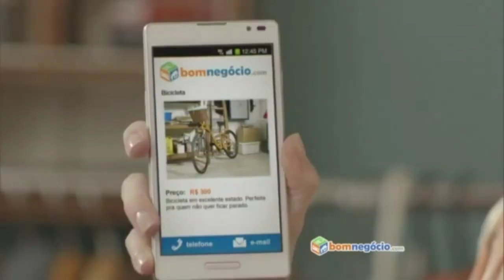Intervalo da Sessão da Tarde com o Filme "Parque dos Dinossauros" em 2013 (MONTAGEM)